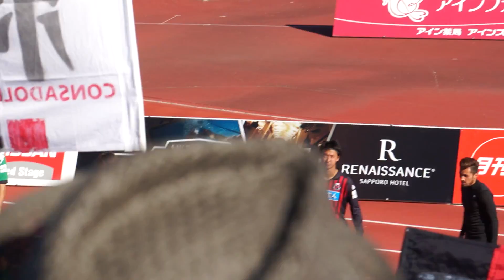2014/6/21 J2第19節 コンサドーレ札幌 試合後ゴール裏挨拶と荒野選手挨拶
2014/6/21 J2第19節 コンサドーレ札幌
コンサドーレ札幌 2 - 1 カターレ富山
試合後ゴール裏挨拶と荒野選手挨拶